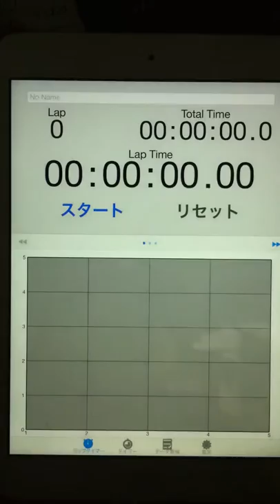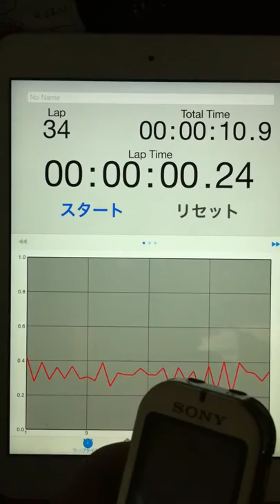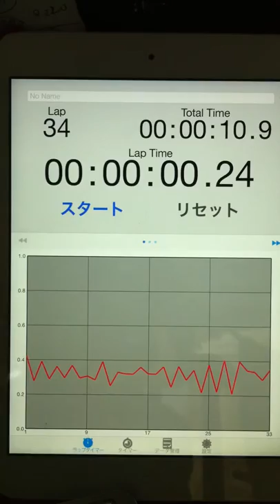2015.03.19 "every morning experiment on timing progression" by Aratori